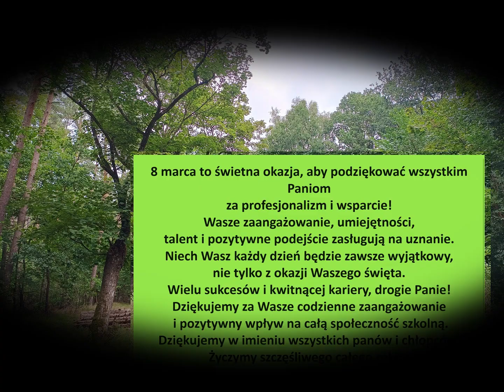Dzień Kobiet w naszej szkole.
Z okazji Dnia Kobiet pracującym w naszej szkole Paniom zorganizowaliśmy sesję zdjęciową.
Przedstawiamy efekty naszej współpracy.
Bardzo dziękujemy za poświęcony czas jednocześnie życzymy wszystkiego najlepszego na cały rok i jeszcze dłużej.